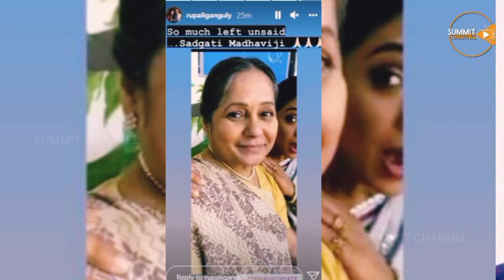Anupama | අනූපමා | Actors Real Name And Age | නළුකැලගේ නම් හා වයස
පෙරවදන!

මෙම වීඩියෝව හුදෙක් රසික වින්දනය සදහා නිර්මාණය වූවකි.
මෙම වීඩියෝවේ කිසිදු වැරදි යමක් පෙන්වීමට අදහසක් නැති බවත් රසිකයන්ගේ ආදරය නාට්‍ය සමග බෙදා ගැනීමක් පමණක් ඔබට දැකිය හැක.
මෙම වීඩියෝව නිර්මාණයට ඉන්දියාවේ ස්ටාර්ප්ලස් නාලිකාවේ අනූපමා කතාව හේතු විය එබැවින් එම නාලිකාවට මෙම වීඩියෝවෙ පූර්ණ ගරුත්වය හිම් වේ.

This video is a fan made video.